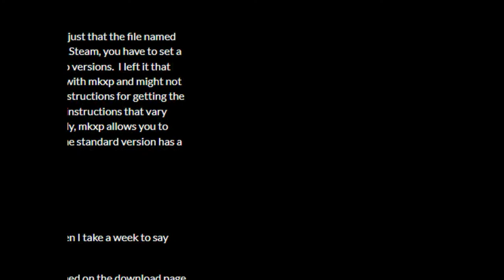Let's Play Jimmy and the Pulsating Mass - Part 3